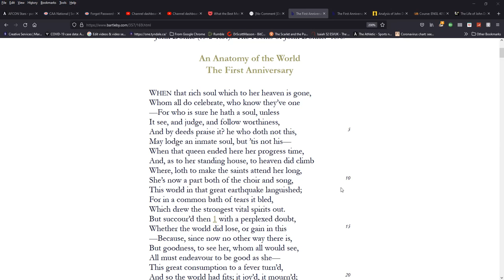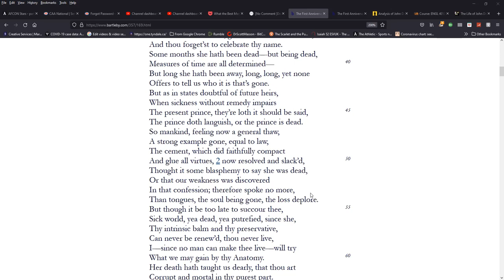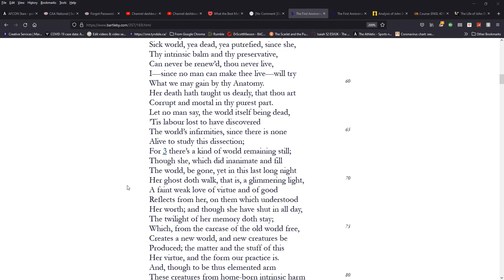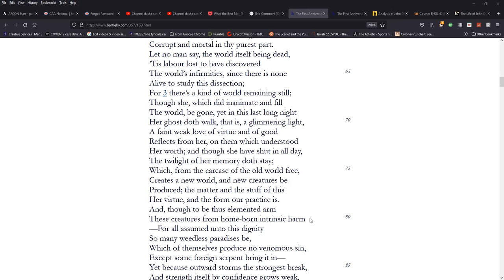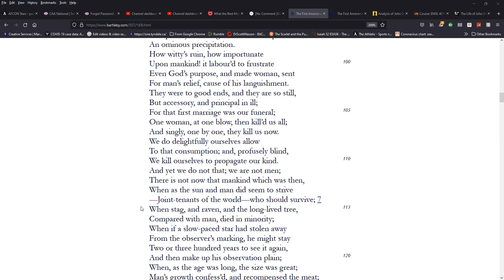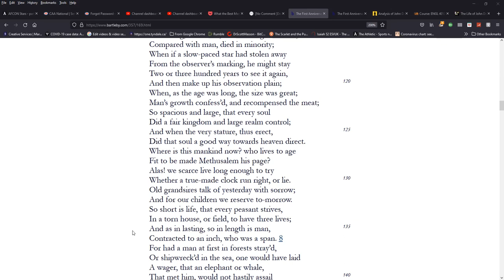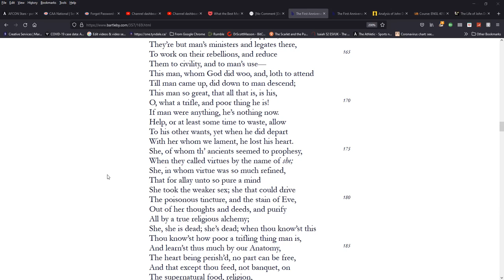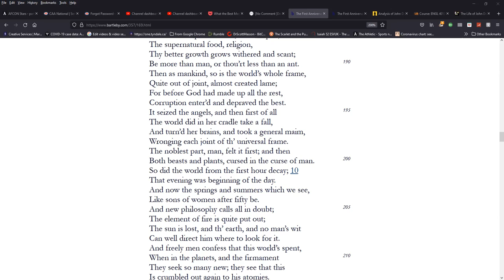John Donne, The First Anniversarie, part one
John Donne's First Anniversarie is a memorial poem written to commemorate Elizabeth Drury, who died as a child of fourteen.  She was the daughter of Donne's patron, Sir Robert Drury.  Donne had never met her, and the poem ranges far beyond the significance of the death of the girl over a broad canvas of history.

Using the microcosm analogy that was a particular favourite of Donne's he suggested that a 'world' had died, which then led him to a survey of history from creation all the way up to the incursion of Descartes' 'new philosophy', which cast all in doubt, beginning with cosmology.